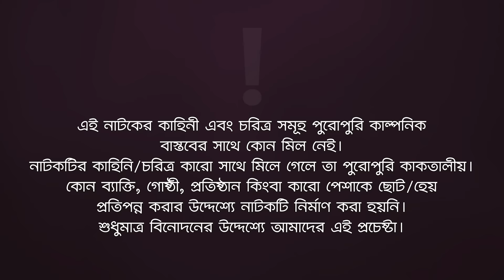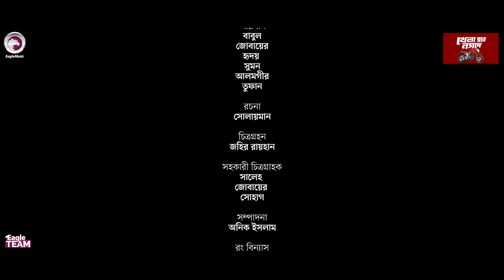Goriber Bou 8 | গরিবের বউ ৮ (Full Natok) Eagle Team । Iftekhar Ifti, Mumu । Bangla Natok 2024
Presenting the official drama of Eagle Team’s “Goriber Bou Eid Special” Script Written "Sulyman" Directed by Eagle Team. Produced by Kachi Ahmed.

Drama: Goriber Bou 8 | গরিবের বউ ৮
Script: Sulyman
Cast: Iftekhar Ifti, Afreba Khan Mumu, Sheikh Swopna, Lipu Mama, SLD Shagor, Kamruzzaman Rana, Bristy, Moni, Shibly Sarker, Rakib, Prince, Jakir Sentu
DOP: Johir Rayhan
Edit: Anik Islam
Color: Junayed
Background Score: Mahmudul Hasan Romance
Produced By: Kachi Ahmed

গরিবের বউ ৮ ঈদ স্পেশাল নাটক —

🌟 Drama Channel

🌟 Music channel

🌟 Movies Channel